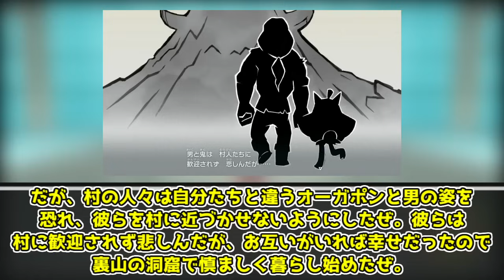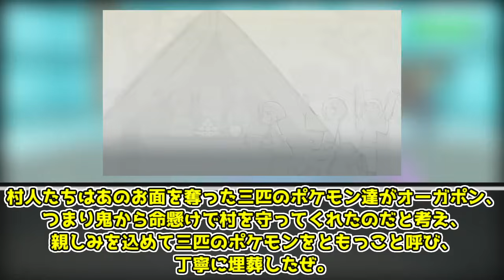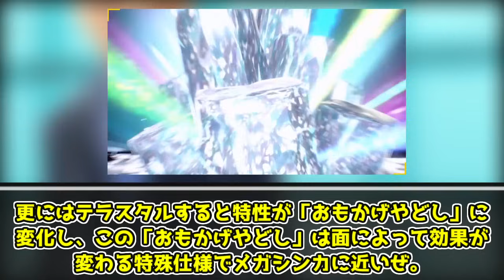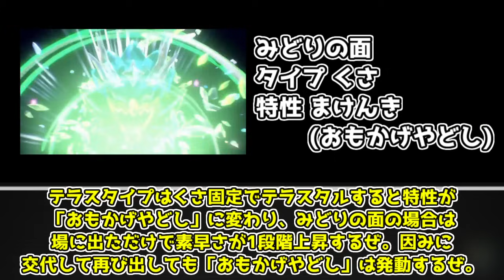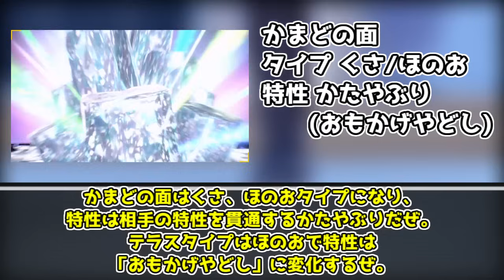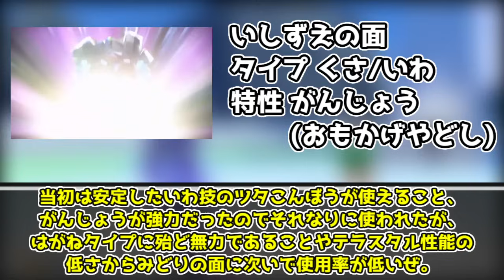【ゆっくり解説】お面によって強さが変わるチートポケモン オーガポン【ポケモン】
オーガポンについての解説動画です。

00:00 冒頭
00:04 鳴き声
00:06 概要
03:05 真実
05:48 本編でのオーガポン
07:33 性能